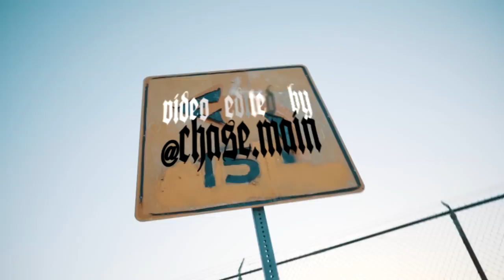Gizmo - Serve It Out (feat. Mavo) Official Music Video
directed by gizmo ent
filmed by New England Boy
edited by chase.main
prod by Xerogi